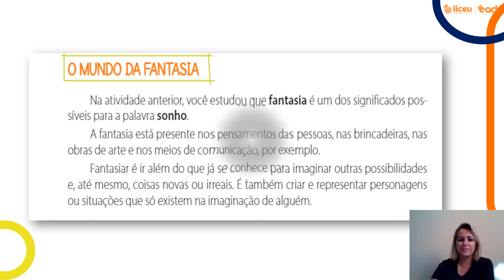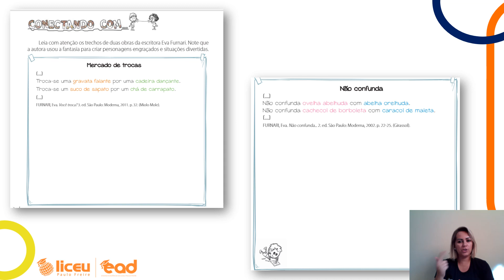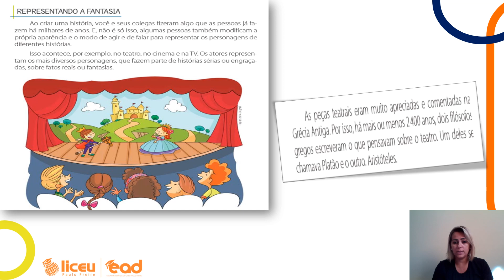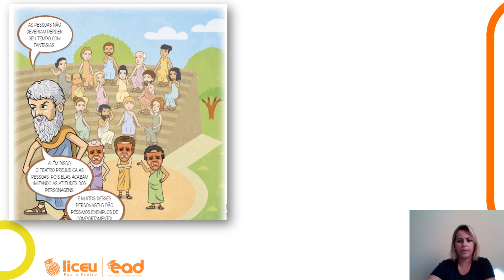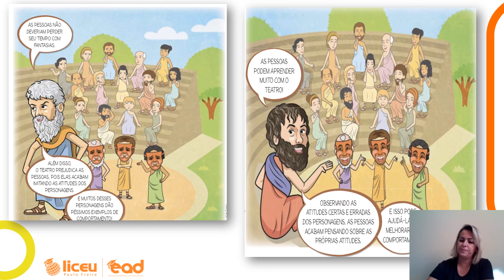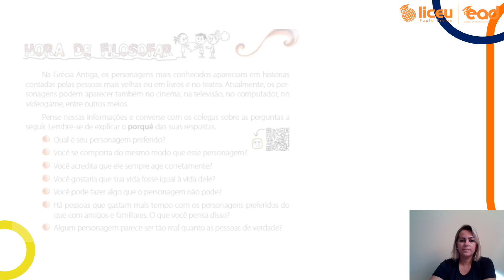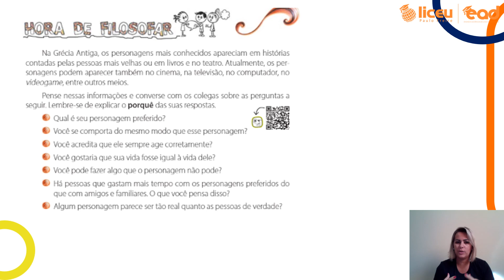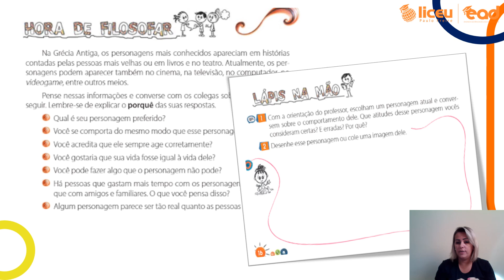Filosofia - O mundo da fantasia- aula2- 3º ano-14/05- Prof Carol Dias- Liceu Paulo Freire